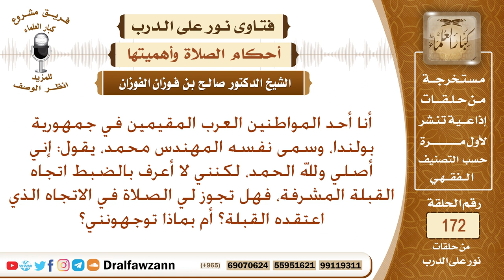رجل يعيش في بولندا لا يعرف اتجاه القبلة، بماذا توجهونه؟ الشيخ صالح الفوزان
نص السؤال: أنا أحد المواطنين العرب المقيمين في جمهورية بولندا، وسمى نفسه المهندس محمد، يقول: إني أصلي ولله الحمد، لكنني لا أعرف بالضبط اتجاه القبلة المشرفة، فهل تجوز لي الصلاة في الاتجاه الذي اعتقده القبلة؟ أم بماذا توجهونني؟
السيرة الذاتية :
للاشتراك في قناة الشيخ صالح الفوزان

رئيس الفريق
لمشروع كبار العلماء